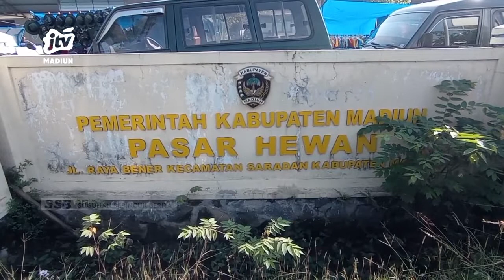KAB. MADIUN - Jelang Idul Adha Penjualan Sapi Anjlok Dampak PMK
Merebaknya  wabah penyakit mulut dan kuku di sejumlah daerah di jawa timur  berdampak pada  harga dan penjualan hewan hewan ternak  di kabupaten madiun salah satunya penjualan  hewan sapi mengalami penuruna nsecara  drastis jelang momen idhul adha tahun ini. Sejumlah pedagang sapi memilih membawa pulang kembali sapi mereka lantaran sepi pembeli .
Office : jl. Sarimulya no 47 Rejomulyo, Kartoharjo, Kota Madiun